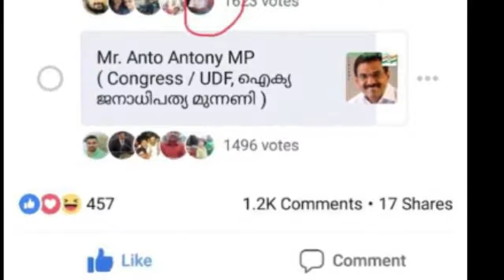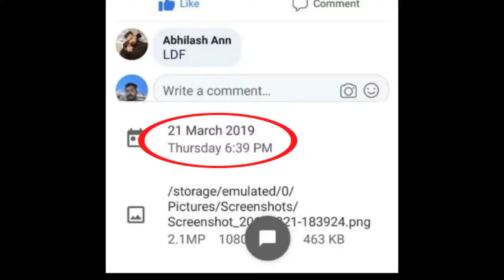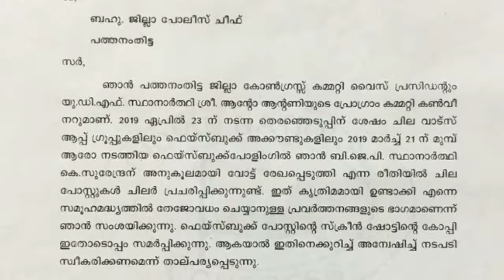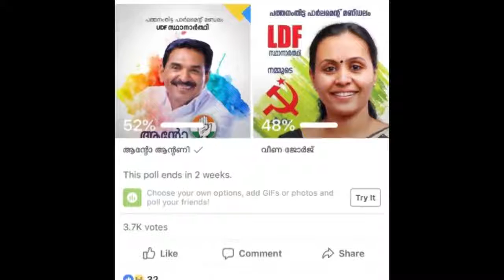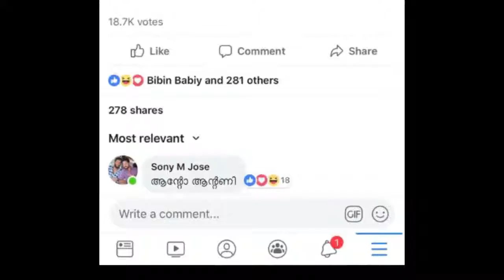DCC വൈസ് പ്രസിഡന്റ് A.സുരേഷ്‌കുമാറിനെതിരെയുള്ള ഈ സ്ക്രീൻ ഷോട്ടിന്റെ പിന്നിലാര്.!!!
DCC വൈസ് പ്രസിഡന്റ് A.സുരേഷ്‌കുമാറിനെതിരെയുള്ള ഈ സ്ക്രീൻ ഷോട്ടിന്റെ പിന്നിലാര്.!!! തന്ത്രങ്ങൾ ഇങ്ങനെ.!!! ആന്റോ ആന്റണിയുടെ രണ്ട് ലക്ഷം രൂപയുമായി മുങ്ങിയതാര് ?